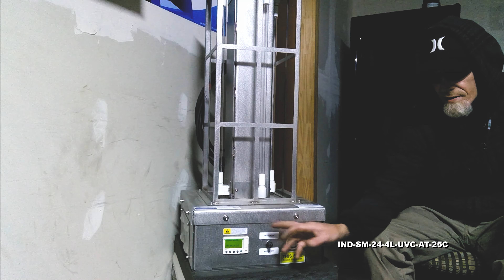Industrial UV Sanitation Light - Kills 99% of Viruses - 500 sq.ft. Area -(4) UVC Lamps-Digital Timer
Industrial UV Sanitation Light - Kills 99% of Viruses - 500 sq.ft. Area - (4) UVC Lamps - Digital Timer - 25' SOOW Cord

The Larson Electronics IND-SM-24-4L-UVC-AT-25C is an Industrial UV Sanitation Light which can disinfect 99% of viruses, bacteria, mold, and spores in large facilities. This unit offers UV-C output at a range of 200nm - 280nm (254nm) and comes equipped with four UVC fluorescent lamps. A top-located carrying handle allows the UV light to be carried or moved around the facility.

The IND-SM-24-4L-UVC-AT-25C is a powerful sanitation solution for industrial sites and commercial facilities. Equipped with four UVC fluorescent lamps, this system offers 36.4 watts of total UV output, within the 200nm - 280nm UV-C range (254 nm). Total UV irradiance is 300.0 uW/cm2. The lights have an expected lifespan of 8,000+ hours and emits a flood beam pattern. This UV system caters to 500 square feet of space with 360 degrees of coverage. Operators may move the light around after exposure time to disinfect several sections. With a recommended 20-25 minute exposure time for viruses, multiple units can be purchased to cover larger areas quicker. The UV light can disinfect over 99% of bacteria, viruses, mold, and spores.

At start up, there is a built-in 1-minute and 30-second delay to allow individuals to safely leave the room after deploying the device. An accessible digital timer enables operators to set exposure times. The lights will automatically turn off when the set time is complete. Operators may adjust settings via a controller at the bottom of the unit. Two warning signs and a pair of safety glasses are included with the device.

Voltage: The IND-SM-24-4L-UVC-AT-25C operates on 120 V AC.

Wiring/Plug: This unit is equipped with 25 feet of 16/3 chemical and abrasion resistant SOOW cord that is fitted with an industrial grade cord cap for easy connection to common wall outlets. Plug options include standard 5-15 15 amp straight blade plug for 110V wall outlets with ground or NEMA L5-15 15 amp twist lock plug for 125V twist lock outlets. Alternatively, we can provide flying leads with no plug for hard wire applications or for operators who prefer to wire in user provided cord caps. Please choose pigtail option below for flying leads with no plug.

Mount: This UV sanitation desktop light is equipped with a top-located carrying handle, which can be used to transport the unit around the work site. The bottom of the light contains pads to reduce slippage on surfaces.

Suggested Applications: Sanitation, disinfection, retail spaces, lobbies, commercial locations, industrial parks, schools, public transportation hubs, airports, office buildings, medical centers, and more; kills 99% of viruses, bacteria, mold, and spores.